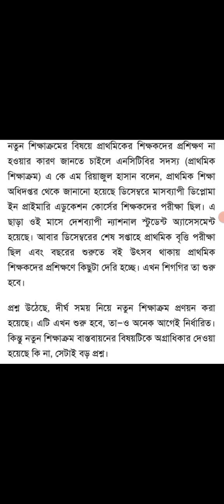প্রাথমিক বিদ্যালয়ের শিক্ষকদের প্রশিক্ষণ শুরু| New curriculum 2023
প্রাথমিক বিদ্যালয়ের শিক্ষকদের নতুন প্রশিক্ষণ

I show in this video